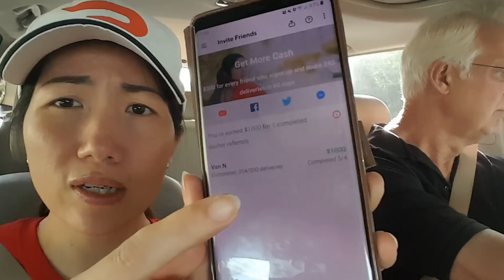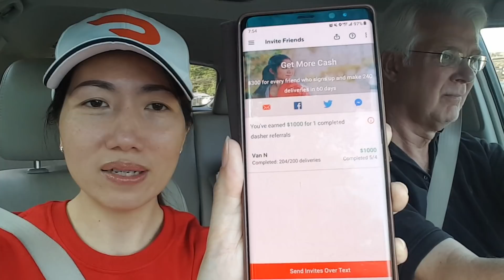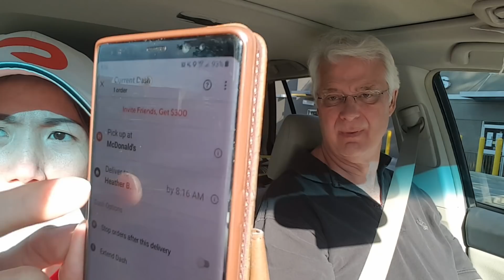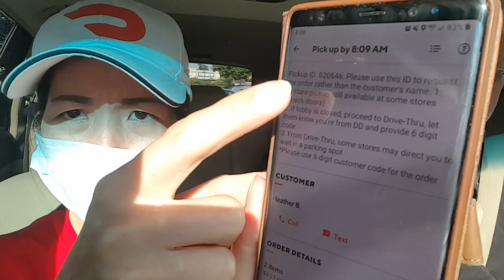Nghề Delivery Doordash kiếm $1000 USD ở MỸ tuần 01 | Vlog 22/2020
Mình xin chia sẻ công việc này là Nghề Giao Thức Ăn Delivery Doordash kiếm thu nhập cao ổn nếu chị khó CÀY nha bạn mình Oanh Cuộc Sống Mỹ ( Texas) đã Cày Cuốc ra con số $1000 usd /tuần nếu bạn muốn làm hãy đăng kí tại đây Sơn xin chia sẻ nhiều hơn để mọi người kiếm thê thu nhập hay đang bị thất nghiệp.Hãy like & share nếu video hay hữa ít.